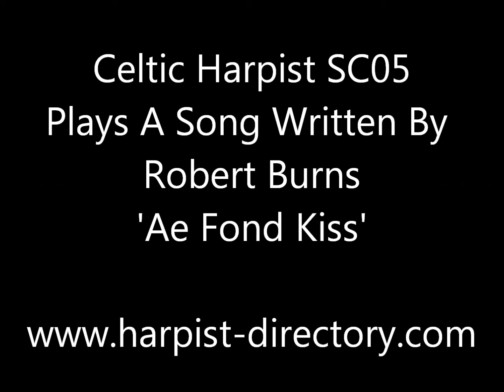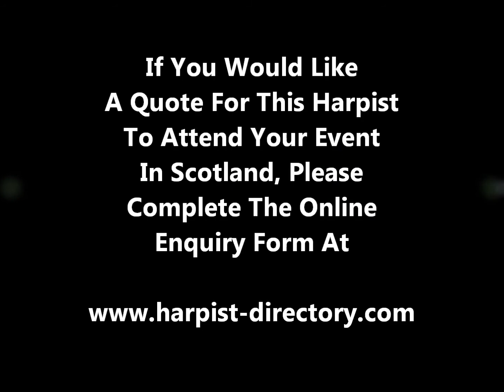Glasgow Harpist SC05 Plays 'Ae Fond Kiss'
Harpist SCO5 Plays A Robert Burns Song On The Clarsach